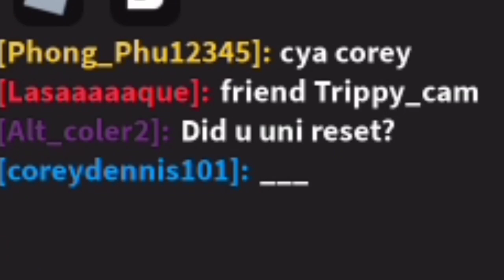Something's Really Bizarre Experience